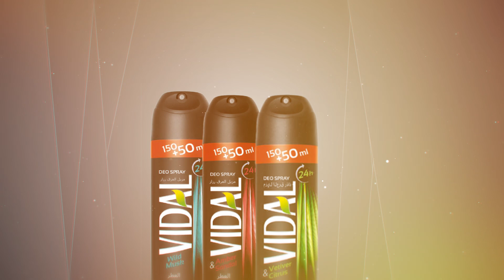سفينة النجاة - Life Ship - Next Stage